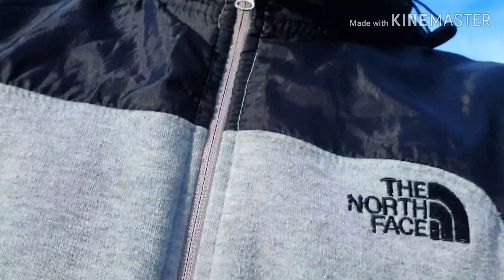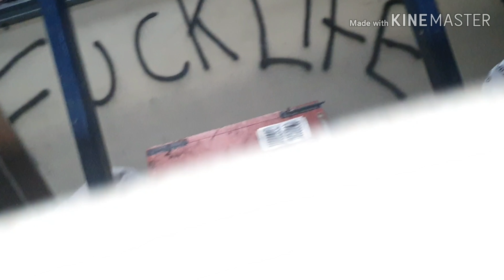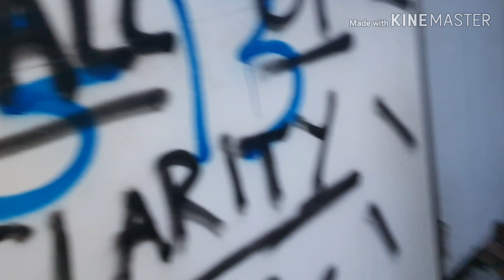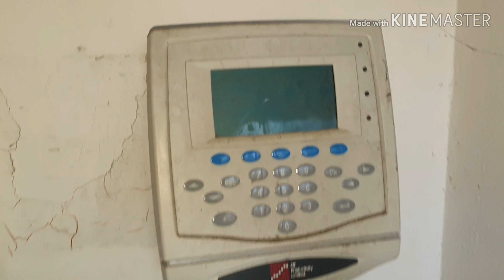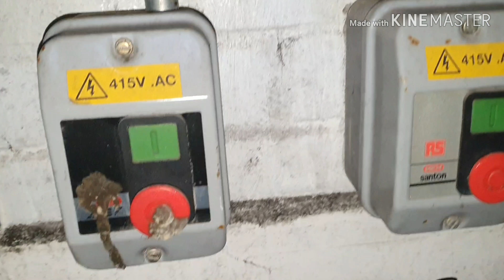ABANDONED SWEET FACTORY FOUND SOMEONE IN HERE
TAKE A LOOK AT OUTHER
.VIDEOS.